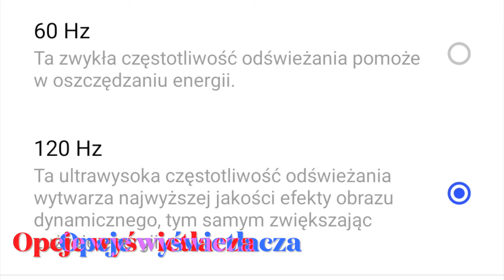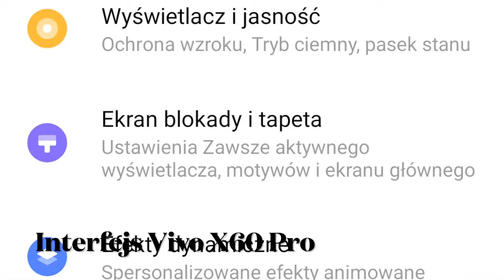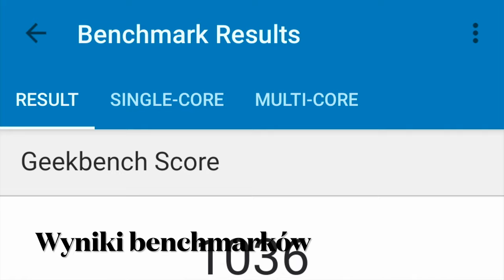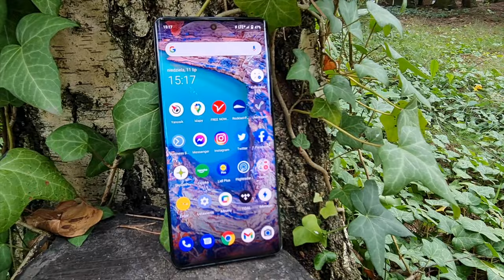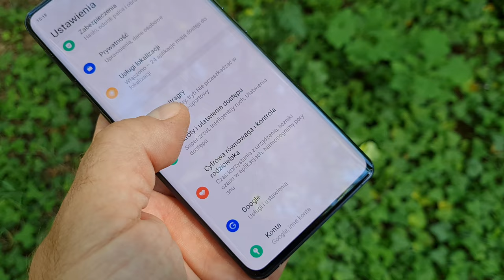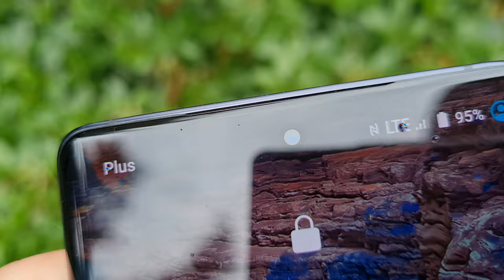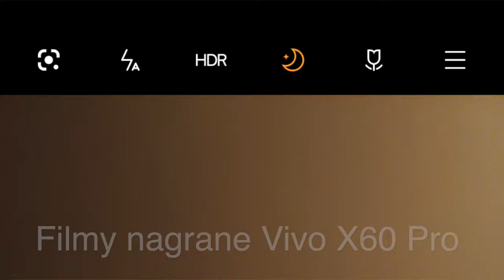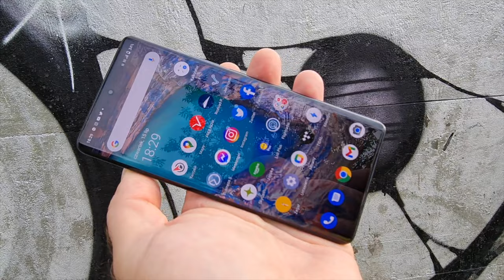Vivo X60 Pro - recenzja, test mGSM.pl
Vivo X60 Pro można pochwalić za wiele rzeczy: znakomity wyświetlacz, dość praktyczną i oryginalnie wyglądającą obudowę, a także za dobrą wydajność i brak tendencji do przegrzewania się. Aparaty fotograficzne są świetne, acz brakuje mi dedykowanego obiektywu do makro, nie obraziłbym się również na powrót peryskopowego teleobiektywu. Czytnik linii papilarnych i rozpoznawanie twarzy działają bez zarzutu, a interfejs zawiera tylko to, co najpotrzebniejsze. Resztę dobieramy wedle własnego uznania i potrzeb. Muszę też pochwalić dodawane do zestawu słuchawki i pokrowiec lepszej klasy, niż typowo dodawane silikony. Teraz ponarzekam. Akumulator mógłby być większy i ładować się jeszcze szybciej - choć dramatu nie ma. Dramatem jest za to dla mnie brak minijacka i miejsca na kartę microSD. Ponarzekam jeszcze na brak głośników stereo i wodoszczelności, a na koniec wypunktuję brak możliwości ładowania indukcyjnego - choć akurat bez niego mogę się od biedy obejść. Niekoniecznie - na tle możliwości i wyposażenia tego smartfonu - podoba mi się również jego cena, wynosząca 3699 zł. Sprawia ona, że wszystkie zalety Vivo X60 Pro nieco bledną - choć nadal pozostaje on naprawdę atrakcyjnym urządzeniem.